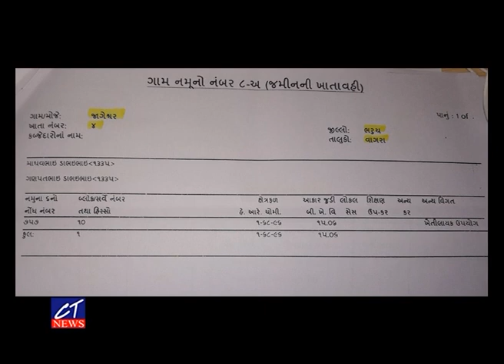CT News : 06-04-2018 :જાગેશ્વર ખાતે બિનખેતીની કોઈ પરવાનગી લીધા વિના 200 રૂમ અને 15 મકાનો ખડકી દેવાયા